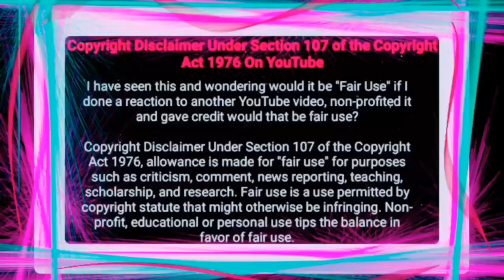ShoMadjoziDay:🤗WOW What a Special day it is 💃🏽👑